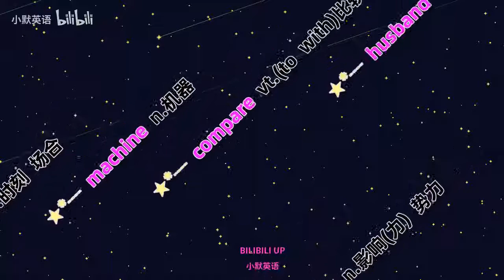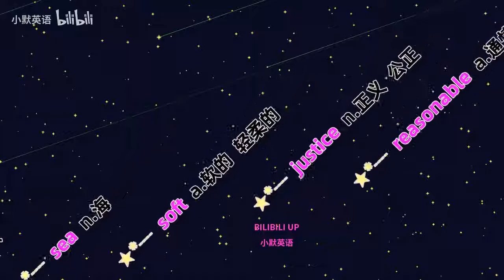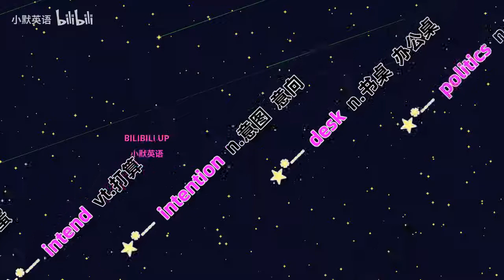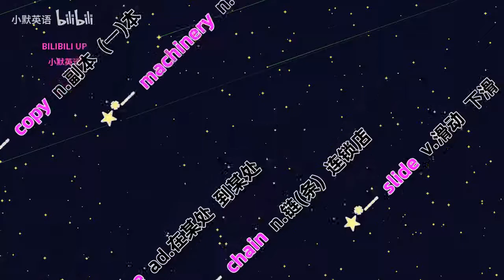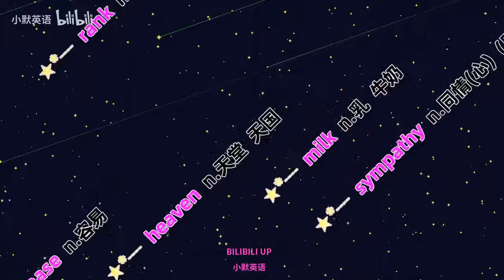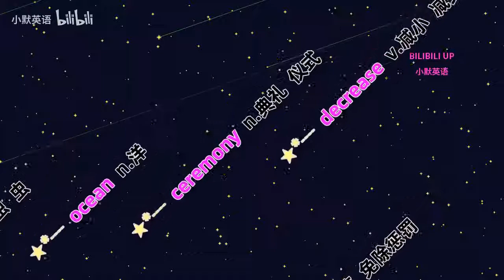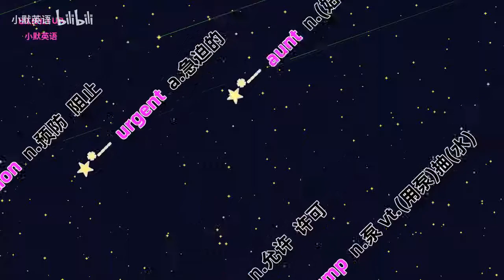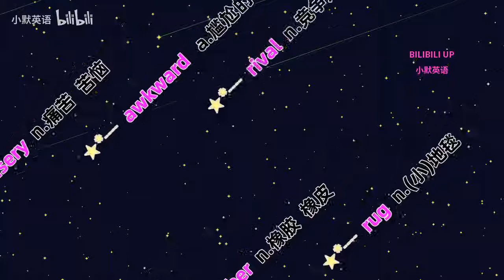英语学习常用2000单词流星雨版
2021年七夕，B站UP小默英语为心爱的B站默粉们倾心打造。